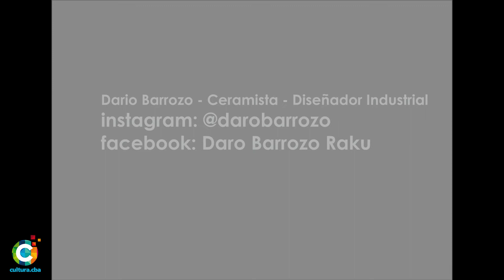Visita al taller de Daro Barrozo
Daro Barrozo Cerámica de Diseño y Raku ofrece, desde el año 2000, una vasta variedad de objetos cerámicos únicos que van desde utilitarios hasta objetos decorativos utilizando tanto la técnica de cerámica esmaltada como la técnica raku. Es uno de los pocos artesanos argentinos que realizan sus trabajos en esta técnica milenaria japonesa.

IG: DaroBarrozo   y Facebook: Daro Barrozo Raku